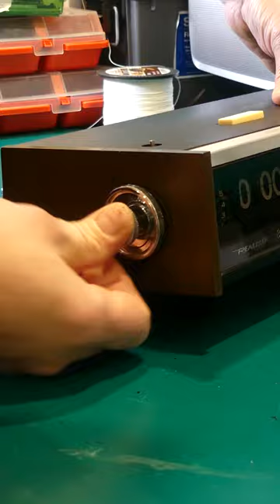Best Flip Clock Radio Restoration on YouTube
Retro Repair Guy completely restores and repairs a vintage Flip Numeral Clock, the Chronomatic 104 made by Radio Shack Realistic in 1976. For this vintage electronic restoration I replaced all the capacitors, replace the tuner string and cleaned it all up.